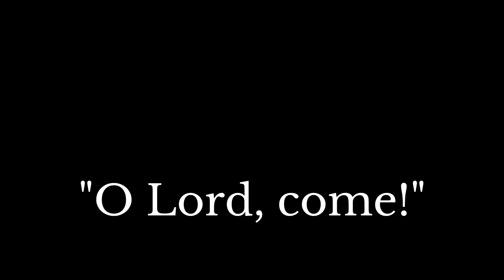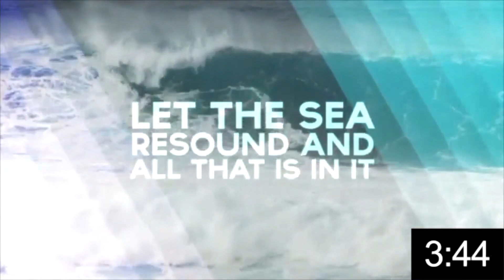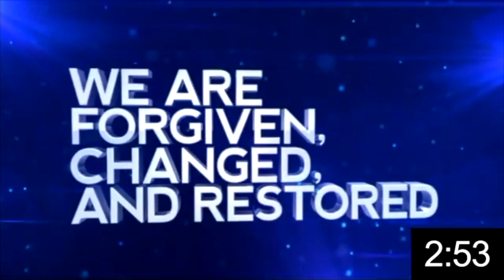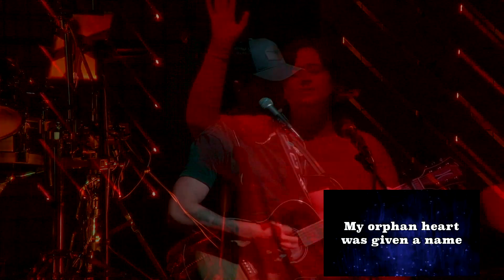April 28,2024//Sunday Service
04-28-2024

Title: "Faith Now!"

Define "Faith"  My appropriate action to what God has spoken.

Also:

Romans 1:16-17
John 11:1-46
John 12:9-11
John 12:17-19
I John 5:4-5